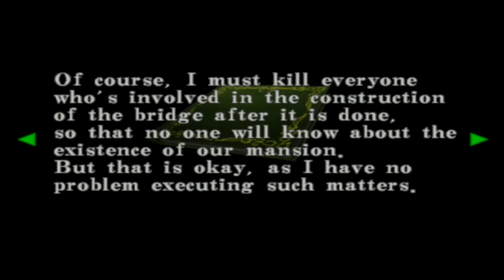Resident Evil Code Veronica Gameplay Walkthrough Part 8 PS 2